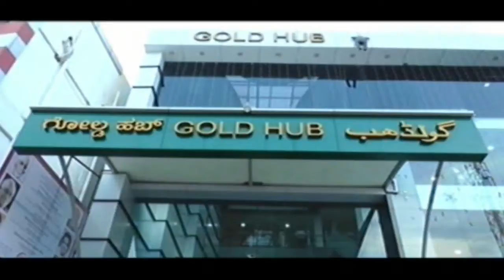ಕಲಬುರ್ಗಿಯ ಕನಿಷ್ಕಾ ಜುವೆಲರ್ಸ್ ನ 15 ವಾರ್ಷಿಕೋತ್ಸವ ಖ್ಯಾತಿಯ ನಟಿ ದಿವ್ಯಾಂಕ ತ್ರಿಪಾಟಿ ಆಗಮ£